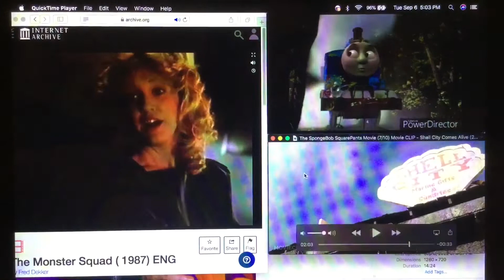September 6, 2022